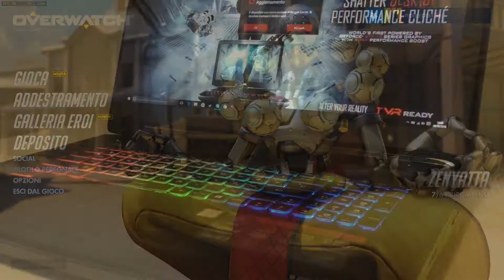Overwatch: tutte le novità della terza stagione • Ridble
Video dedicato alla terza stagione competitiva di Overwatch girato sul nuovo MSI GT72VR.

• Cercate Overwatch al prezzo più basso? Eccolo!

Ridble è il tuo nuovo punto di riferimento per conoscere da vicino tutto il mondo dalla tecnologia a 360 gradi: approfondimenti, guide e recensioni di smartphone, tablet, computer, fotocamere, videogiochi e tanto altro.